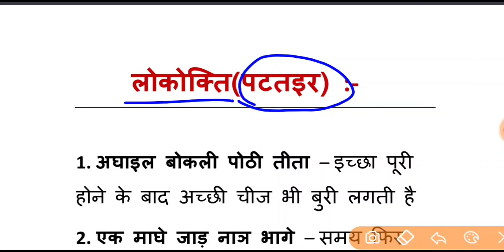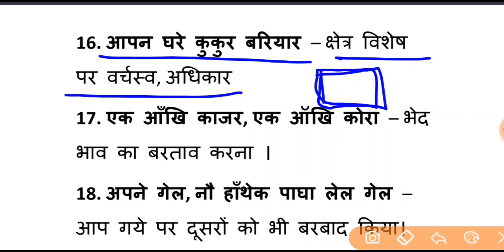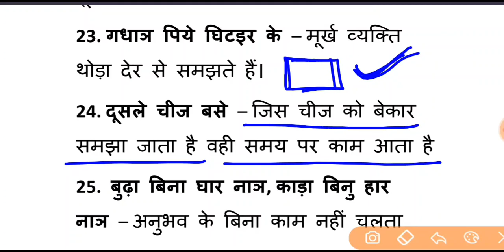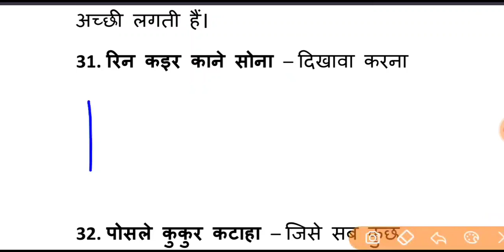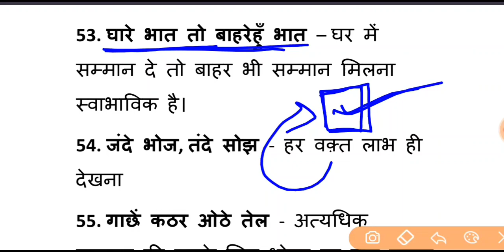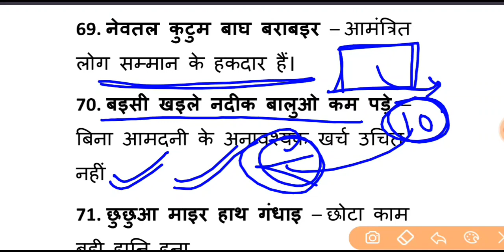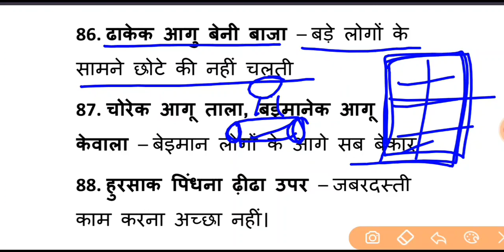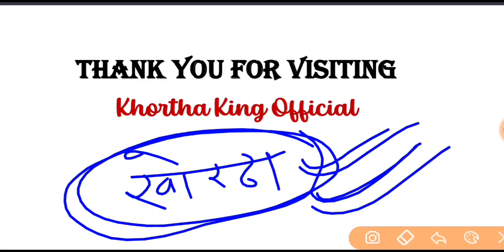खोरठा 200 लोकोक्ति । कहावत। पटतइर । part-1 । khortha lokokti । jssc cgl । khortha king official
!!   धन्यवाद जोहार   !!